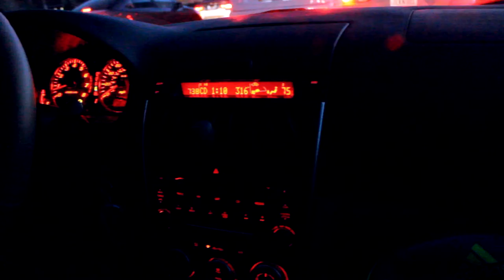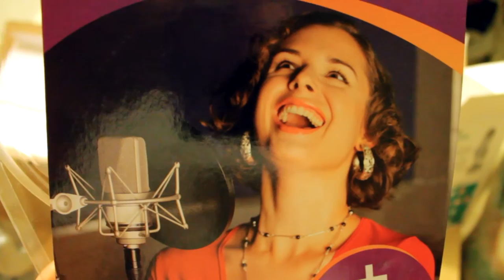Making a Difference | New Years Resolutions (Vlog #6)